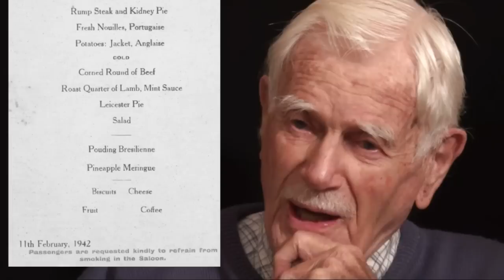WW2 desert fighter pilot interview 12: Taken in military hospital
Stewart "Bomb" Finney was a ww2 Hurricane/Spitfire fighter pilot and saw service in the Western Desert with SAAF 1 squadron. This interview was done at his Cape Town house in September 2011.